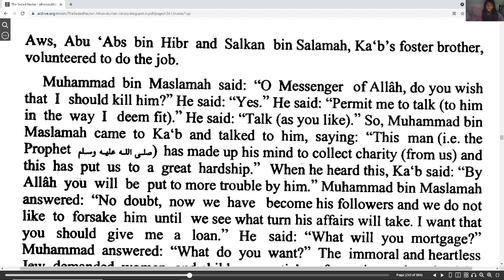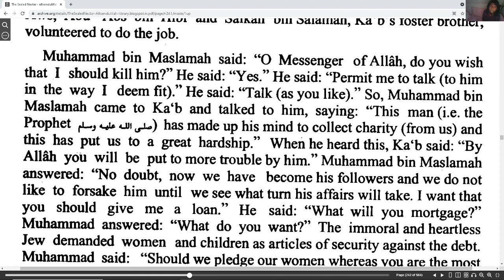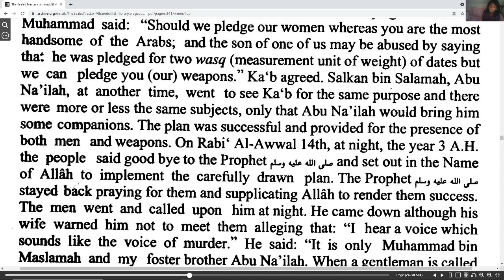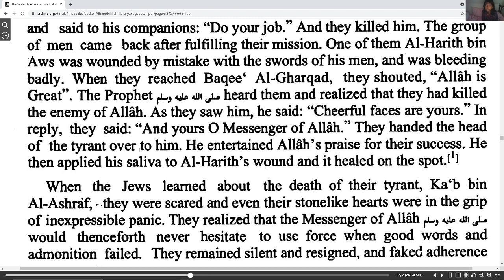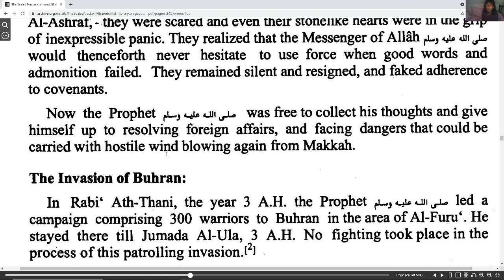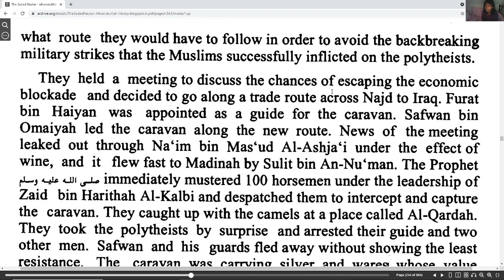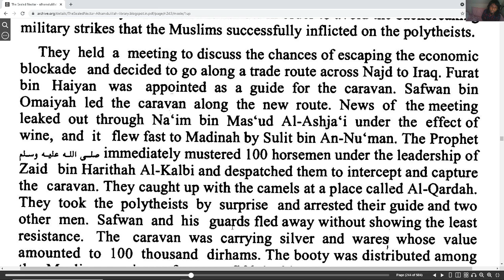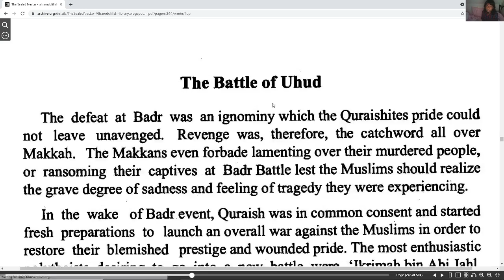The Sealed Nectar part 64